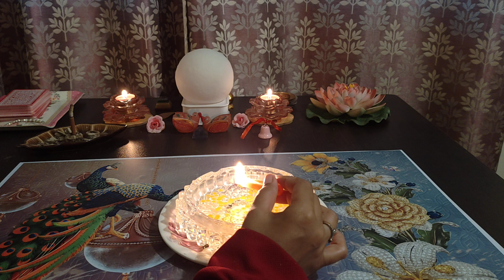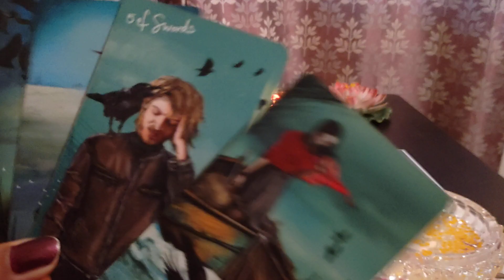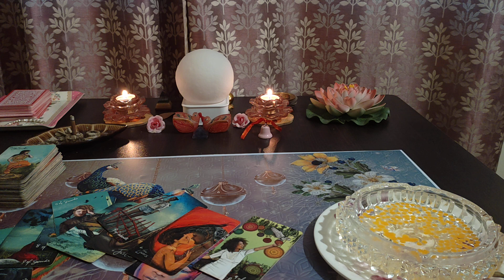UNKI TRUE AND DEEPEST FEELINGS AAPKE LIYE❤️CANDLE WAX READING ❤️CURRENT FEELINGS @555tarot ​